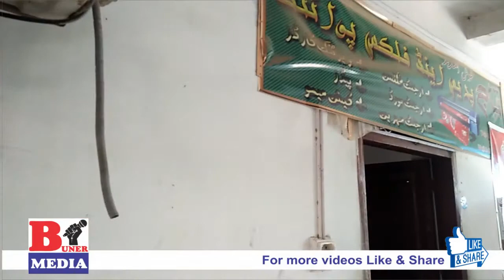buner printing press